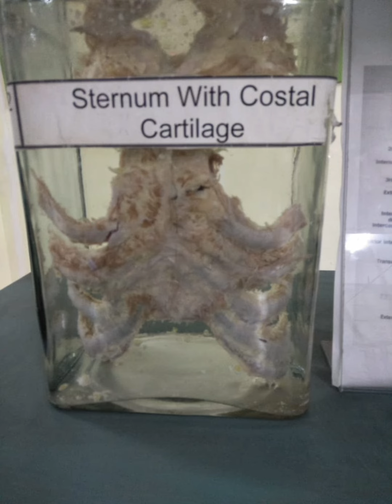Anatomy Museum |human organs